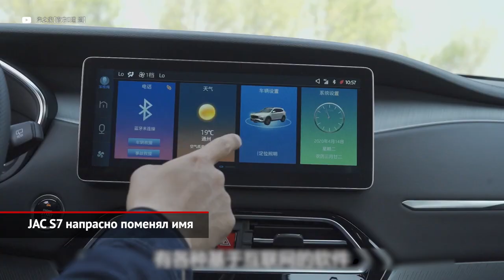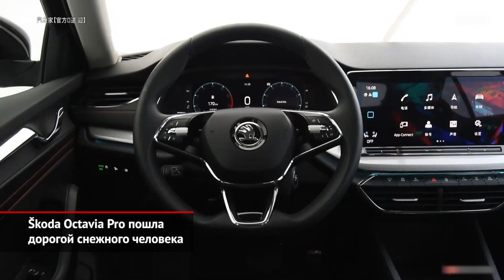JAC S7 зря поменял имя. Škoda Octavia Pro удлинилась, Volkswagen Talagon сэкономил | Новости №1413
Китайская марка JAC, которая по итогам прошлого года едва пристроила в России около 700 машин, не оставляет надежд закрепиться на нашем рынке. А для этого, как известно, нужен толковый кроссовер... Поэтому джаковцы расширили российскую гамму крупным паркетником S7, притом на родине этот автомобиль продаётся под бээмвэшным индексом X7. Это одноклассник Hyundai Santa Fe, хотя главным соперником, очевидно, станет Chery Tiggo 8. Но если Chery обещает через некоторое время показать полноприводную «восьмёрку», то JAC не имеет шансов на трансмиссию 4×4. И это огромный минус для большой семейной машины! Нет вариантов и с двигателем. Под капотом может стоять лишь турбочетвёрка 1.5, к которой прилагается шестиступенчатый «преселектив».

Не секрет, что китайцы ну очень любят длиннобазные версии обычных легковушек. Скажем, в Поднебесной существовала такая диковина, как «растянутая» Skoda Yeti, а сейчас чешская марка специально для этого рынка удлинила Октавию. Вышло, надо сказать, прелюбопытнейшее изделие: общий габарит увеличился на 64 мм, из которых 44 мм пришлось на удлинение колёсной базы. А значит, главными выгодоприобретателями станут пассажиры заднего дивана. Чтобы всем окружающим был очевидно превосходство растянутой Октавии над обычной, новинке полагается особенный обвес кузова и щедрая отделка хромом. А ведь кроме внешнего декора, чехи расщедрились на независимую заднюю подвеску!

В Китае совместное предприятие SAIC Volkswagen выпускает модель Teramont, а другому СП — FAW Volkswagen — поручили собирать ещё более крупный Talagon. Эти модели заявляют одинаковый размер колёсный базы. Также обоим кроссоверам адресован единственный двухлитровый турбомотор… В общем, делать очень большой паркетник немцы решили по максимально дешевому рецепту.